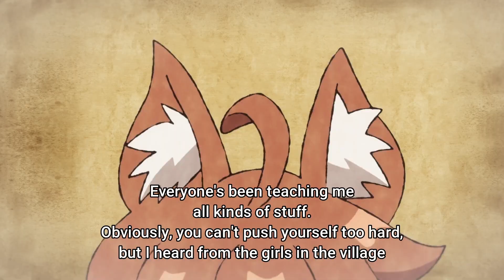Lu visits Hikaru while he is working | Isekai Nonbiri Nouka